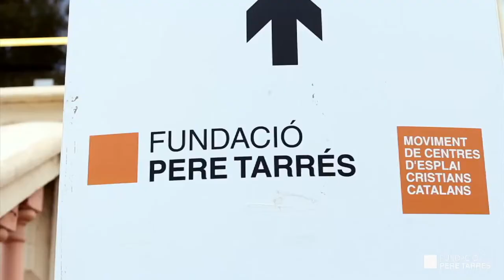Fundació Pere Tarrés: Fòrum Social Pere Tarrés amb Mercè Conesa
Mercè Conesa, alcaldessa de Sant Cugat del Vallès, vicepresidenta de la Diputació de Barcelona i presidenta delelgada de l'Àrea d'Atenció a les persones de la Diputació de Barcelona, va participar el passat 25 d'octubre al Fòrum Social Pere Tarrés amb la conferència "El rol dels ajuntaments: més inversió social, més progrés local".